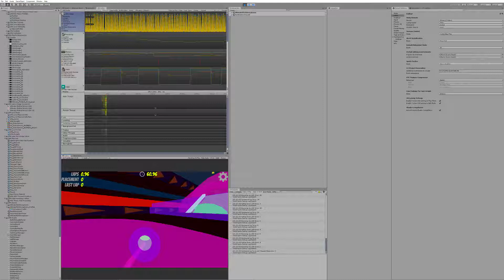Ultimate Flickball Arena UFA - Bounce mechanic upgrade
- Before the design was intended to use the X, Z axis.
- With time trial track suggestions that require vertical movements with slopes, movement and bounce physics in the Y axis is now added to the game